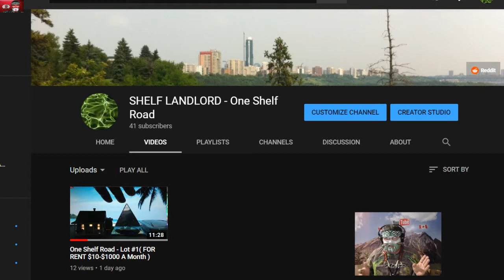You might Be Subbed to SHELF LANDLORD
If you are writing from Europe please send Me an European Intellectual Property Rights Enforcement Directive request. PS: By the way I OWN Everything in this VIDEO JOSEPH CHARLES COLIN : GAMER CHUCKBALLER
OHHHH YEAHHHH!
Music Owned By KEN Y ( Song KANDY TEETH & Made by Ken for WARPAINT GAMER )
Game Companies in this Video: I Help You & You Help me...Its That Simple.